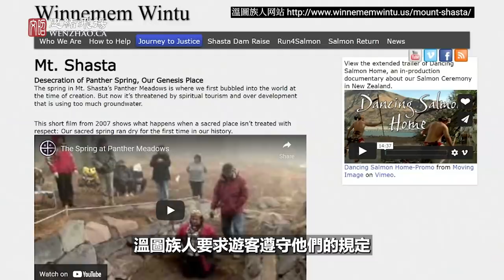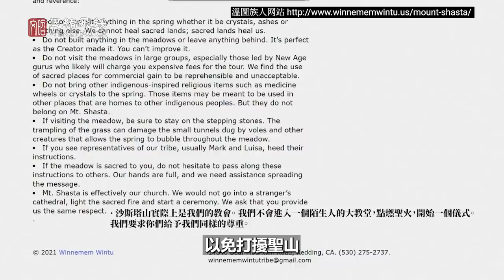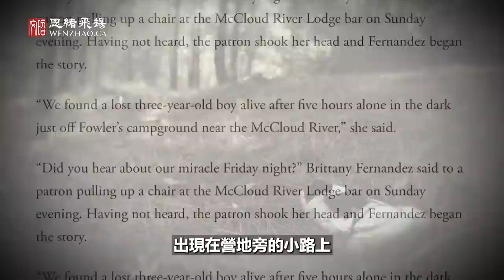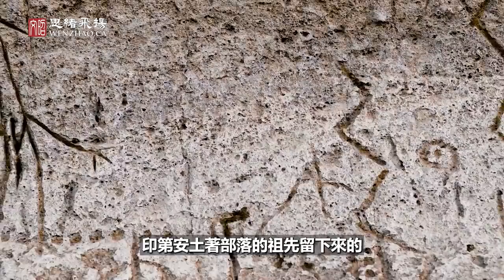西藏神山「崗仁波齊」在地球另一面有一個對映體！連通地心、地表和地外三層文明；有神奇物種被目擊【文昭思緒飛揚106期】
西藏的第一神山是岡仁波齊。向東跨越太平洋，在地球的另一面美國西部的加利福尼亞州也有一個對映體：聖山沙斯塔山，它是當地印第安人的神山。它和岡仁波齊有著諸多的相似特點，貫穿了地心、地表和地外三層文明；100多年來一直有人想弄明白圍繞它的那些神秘特點，那麼它神秘面紗的背後到底有些什麼故事呢？

謝謝支持！